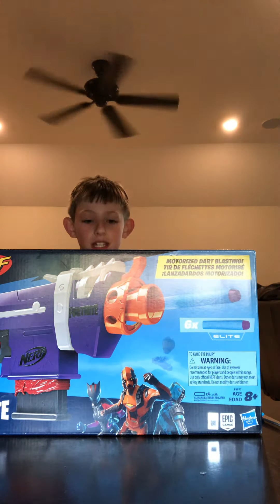Birthday parties part one